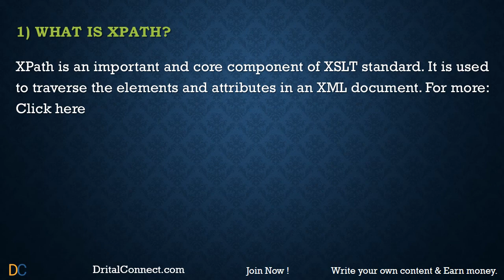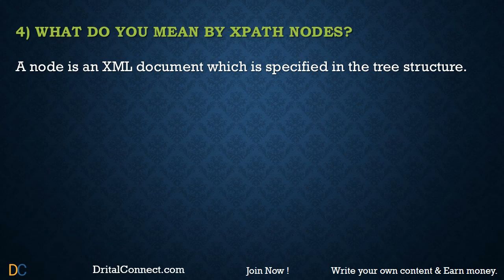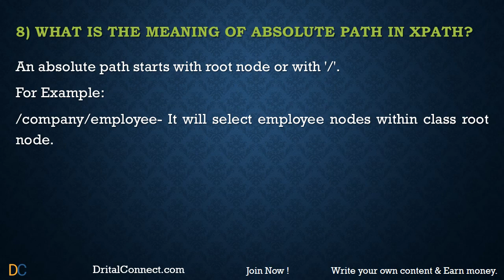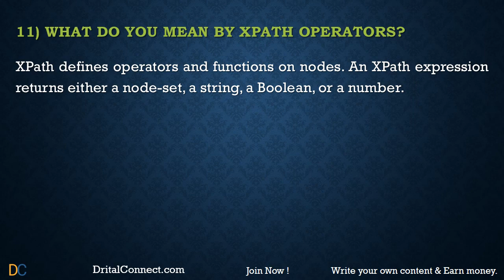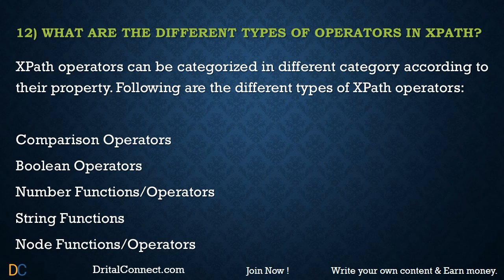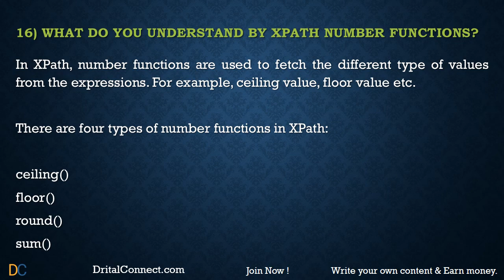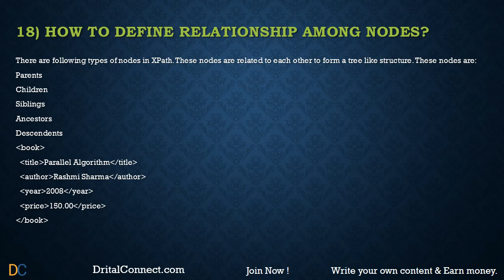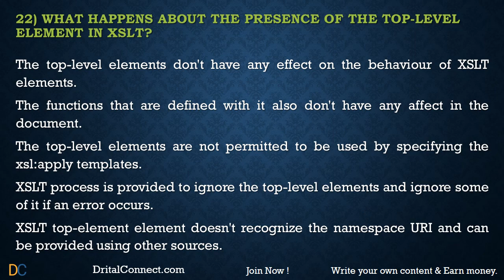XPath Interview Questions and Answers